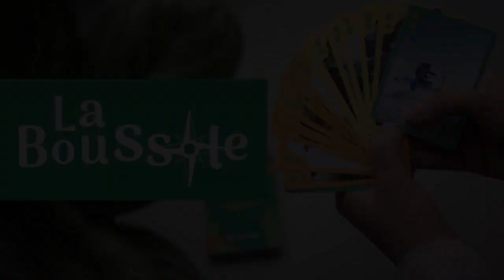La Boussole « Le jeu pour découvrir Saint-Constant »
La Boussole, c'est plus qu'un simple jeu de cartes! C'est aussi un outil qui vous permettra d'en apprendre plus sur votre ville... une carte à la fois!

saint-constant.ca/fr/la-boussole